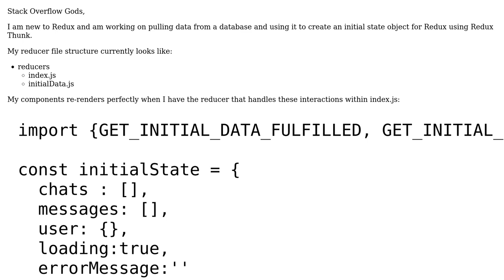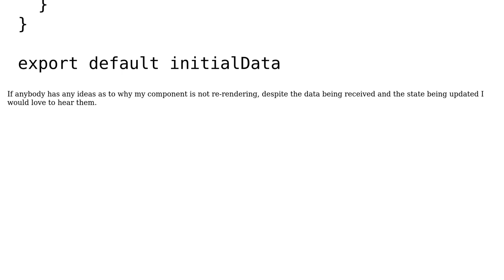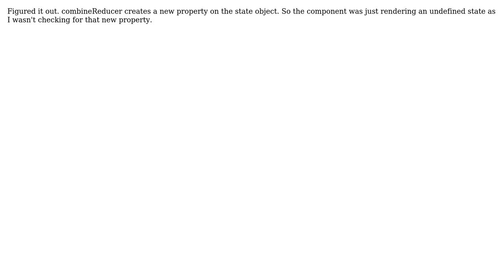React Native, Redux not updating components on state change after combineReducer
With thanks & praise to God, and with thanks to the many people who have made this project possible! You are responsible for your own actions.